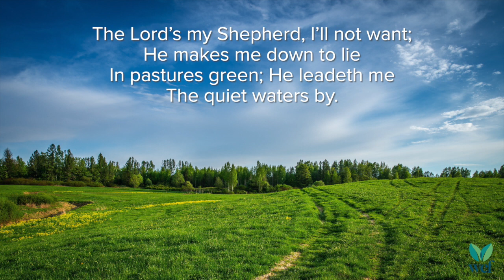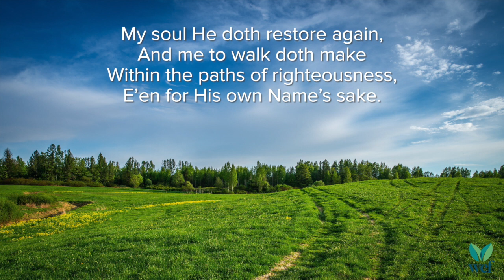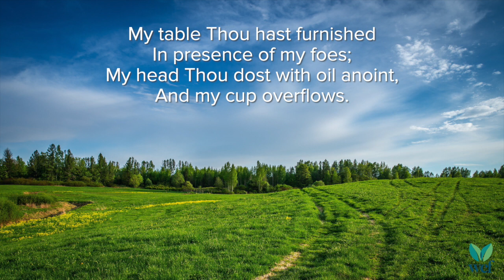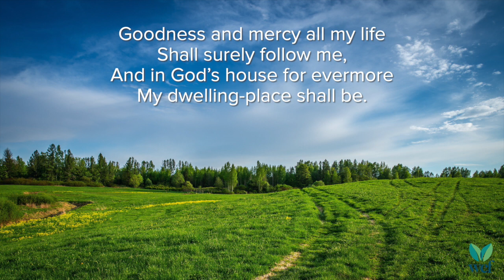The Lord's My Shepherd - Hymn 12 - Lyric Video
My soul He doth restore again,

Yea, though I walk in death's dark vale,

My table Thou has furnished

And in God's house for evermore